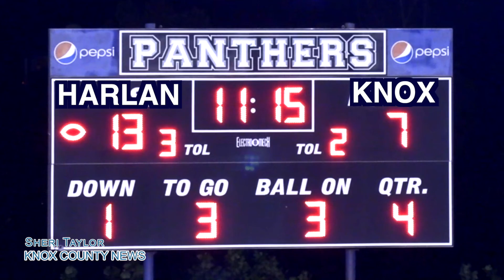Knox Central vs Harlan County Football Highlights 9/11/20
Highlights of Knox Central against Harlan County football on Sept. 11, 2020 at Knox Central High School in Barbourville KY.   First game of the 2020 football season.